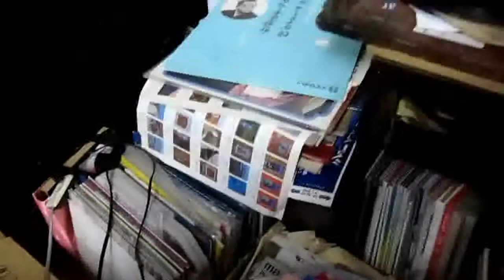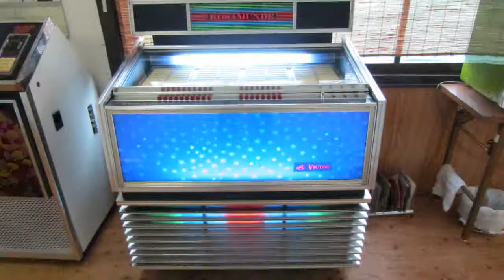音の里ふるさとの丘コンサート 庄原市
庄原市口和郷土資料館でのコンサート。心が安らぎましたよ。